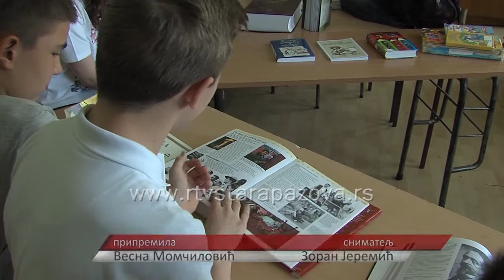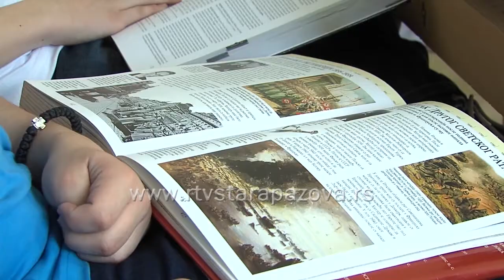Takmičenje iz istorije OŠ Pinki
Učenici Osnovne škole “Boško Palkovljević Pinki„ iz Stare Pazove postigli su izuzetan uspeh na Međuokružnom takmičenju iz istorije koje je održano u Sremskim Karlovcima osvojivši jedno prvo, dva druga i četiri treća mesta.  Čak šestoro učenika ove škole  ostvarilo je plasman na Republičko takmičenje iz istorije.